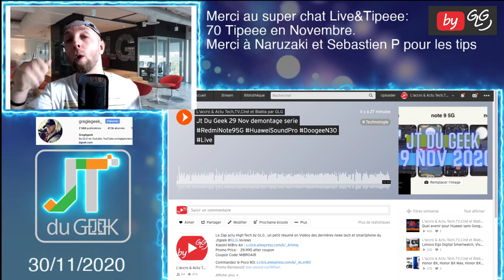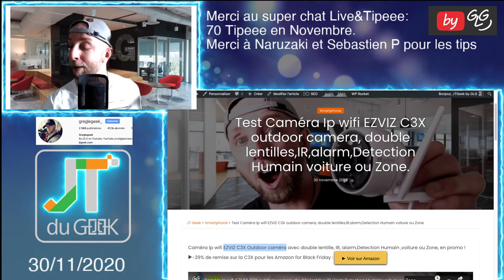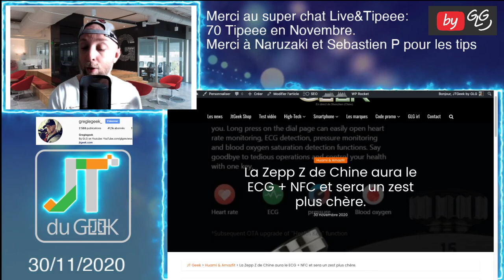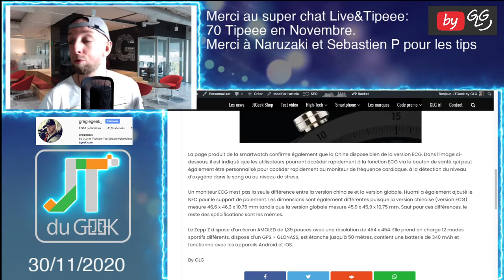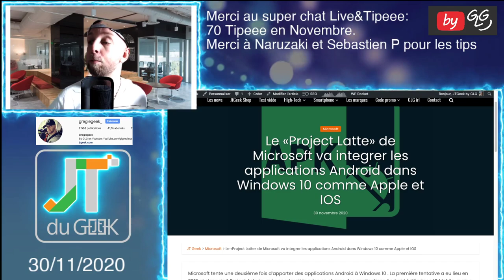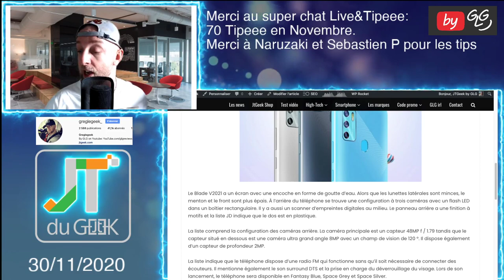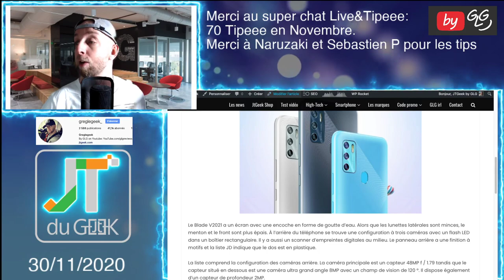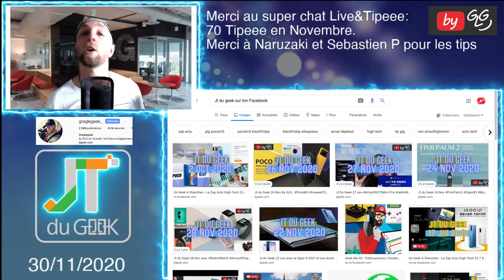Jt du geek 30 Nov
Le Zap actu High-Tech by GLG , un petit résumé en Vidéos des dernières news tech et smartphone du Jtgeek @GLGreviews
Xiaomi MiBro Air

Samsung S21, EZVIZ C3X Outdoor caméra, Project Latte, Zepp Z Chine ,OPPO RENO 5 PRO 5G, Zte Blade V2021 5G ,

By GLG